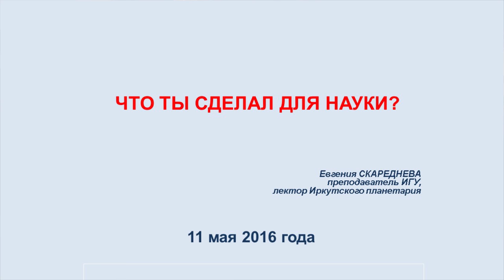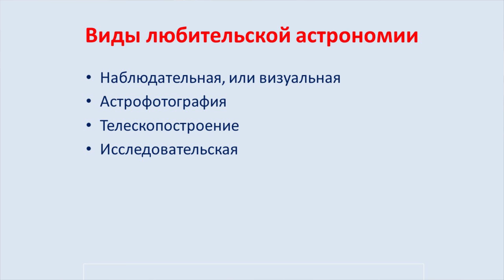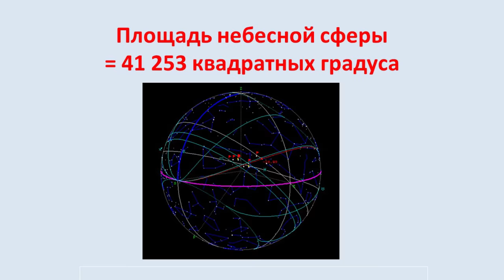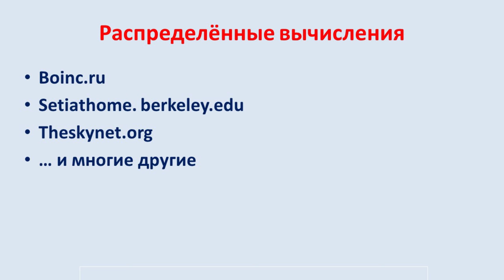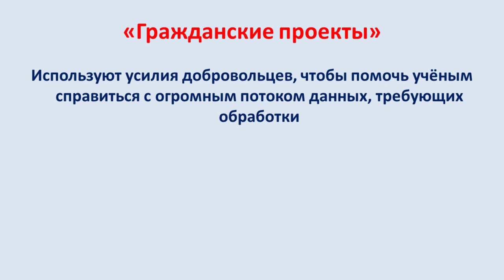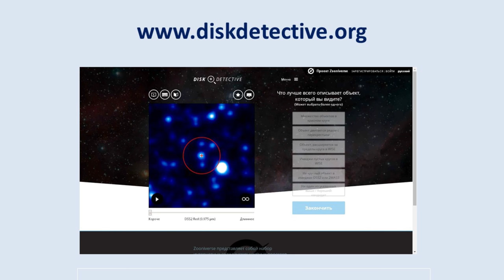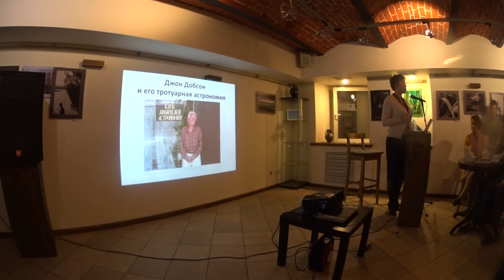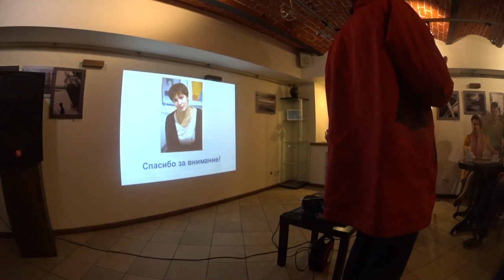Евгения Скареднева - Что ты сделал для науки?(!)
Евгения с 2004 года работает в журналистике, член Союза журналистов России. В марте 2015 года приняла участие в Первой Арктической астрономической экспедиции ИГУ – наблюдала полное солнечное затмение на архипелаге Шпицберген. Группа в Вконтакте